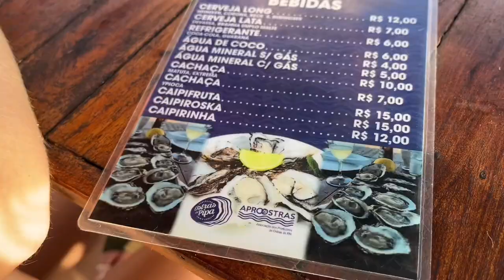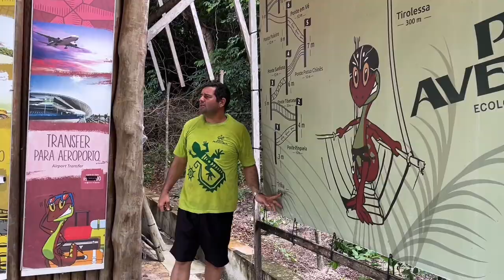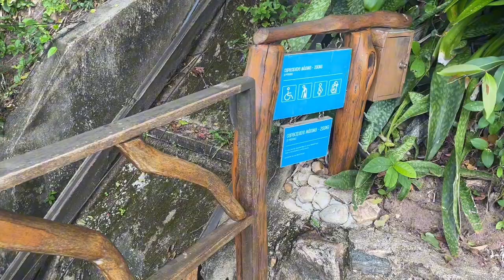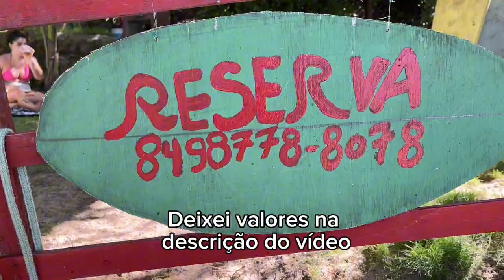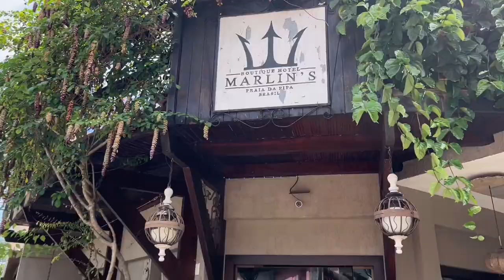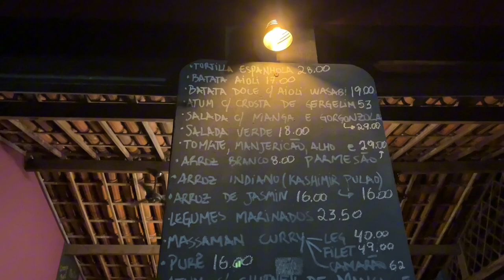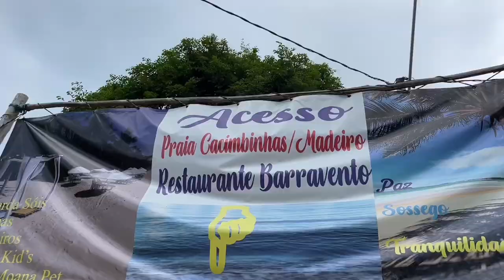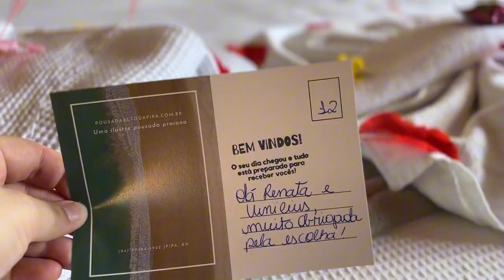PIPA RN 2024: O que fazer em Pipa RN? Passeios, restaurantes, onde se hospedar e muitas dicas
👉 Mais de 80 páginas de conteúdo;
👉 Melhores dicas de alguém que mora em Pipa;
👉 Indicação de melhores restaurantes e bares;
👉 Roteiro completo;
👉 Dicas para quem trabalha remoto;

Com o cupom Renatices você tem desconto em todos os passeios de Pipa! Ah, o preço da tirolesa + arborismo foi de R$120.

✅ TÁ INDO PRA NATAL - RN?
Peça já seu desconto RENATICES para a Natal Trip, melhor agência da região

✅  ROLÊ SECRETO PRAIA DO AMOR:
Em março de 2024, o valor do aluguel desse espaço foi R$500. Estávamos em umas 30 pessoas, tem estrutura pra fazer churrasco, tem banheiro, geladeira e tem um quartinho na parte de cima também.

✈️ DICAS PARA VIAGENS INTERNACIONAIS

✅ Alugue seu carro na maior plataforma de aluguel da América Latina

✅ Cartão global NOMAD: Abra sua conta e ganhe até 20 dólares de cashback!

✅ Produtos que eu uso e indico

Aqui no Renatices eu te mostro como é viajar e trabalhar remoto pelo mundo. E claro, te dando as minhas melhores dicas de viagem. Se você tem vontade de conhecer esse mundão, vem comigo.

Nesse vídeo vou te contar quais são os melhores passeios em Pipa Rio Grande do Norte, o que fazer em Pipa RN roteiro completo em PIPA RN, dicas de uma moradora, vou te mostrar onde ficar hospedado em Pipa, onde se hospedar em Pipa, qual é a melhor pousada de pipa, te mostrar também os melhores restaurantes de PIPA RN, onde comer… você nunca viu um vídeo tão completo! Vem conferir o que fazer em Pipa Rio Grande do Norte!

00:00 O que fazer em Pipa RN?
00:49 Ostras da Pipa  | Onde ver o pôr do sol em Pipa?
01:52 Layback Pipa
02:20 Abacate Casa do Mar | Onde ver o pôr do sol em Pipa?
04:12 Roteiro Completo Pipa RN
04:37 Aula de altinha
05:20 Arvorismo e tirolesa
13:00 Ponta do Pirambu
18:58 Rolê secreto na Praia do Amor
31:36 Surf na Praia do Madeiro | Pipa rn surf
35:27 Bahía dos Golfinhos - 3ª melhor praia da América do Sul
40:08 Aula Beach Tennis
43:10 Onde comer em Pipa? Melhores restaurantes Pipa RN
43:15 Sofi Bistrô
44:40 Athenas
44:57 Mahina Poke
45:09 Umi Sushi
45:40 Tapas
46:12 Barraca Solar | Onde almoçar na praia do Madeiro?
49:07 Quintal
50:06 Aurora Tapiocaria | Café da manhã Pipa RN
51:20 Amô Tapioca
54:33 Ponta do Barravento
59:11 Pipa Beach Club
01:00:41 Onde se hospedar em Pipa? Melhor pousada Pipa RN